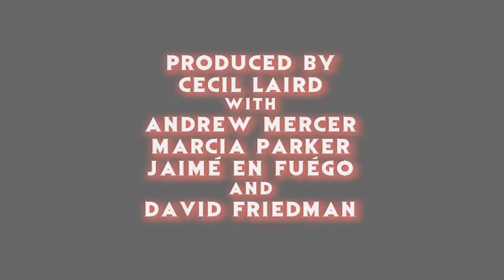"Cold Skin" 2018 Creature Movie Trailer #2 Reaction - The Horror Show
Cecil & Fuego react to the 2nd trailer for the upcoming creature movie "Cold Skin"!